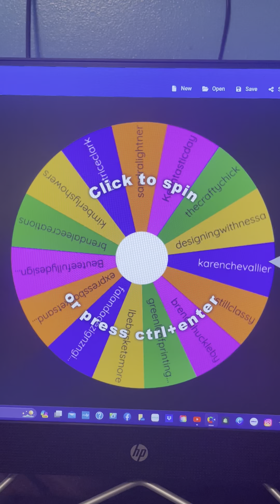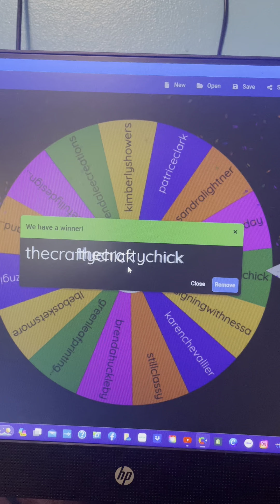10K SUBSCRIBER GIVEAWAY WINNER ANNOUNCEMENT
Today I'm announcing my 10K Subscriber Winner and featuring the Gift that will be mailed to the Lucky Winner.

to get
  *You can also type:  afh87472 in the Search Box on the Temu App to get

Thanks for visiting my Channel and as always HAPPY CRAFTING!